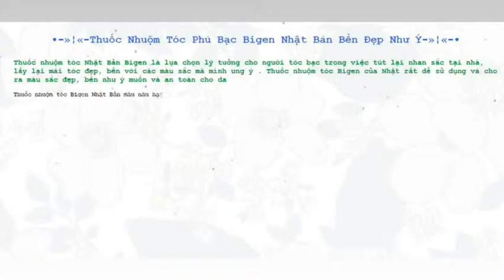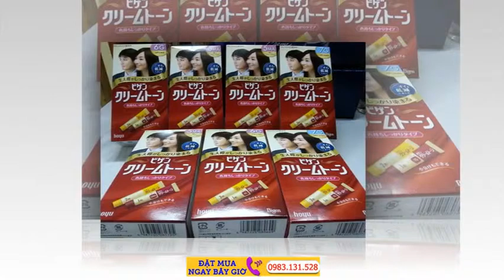Thuốc nhuộm tóc BIGEN Nhản Bản 80 G Made in Japan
Thuốc nhuộm tóc BIGEN Nhật Bản chiết xuất từ thảo dược nên an toàn cho tóc & da, lên màu chuẩn, lâu phai, mềm tóc, dưỡng tóc, có thể dùng được cho cả nam & nữ, người lớn tuổi bị tóc bạc.